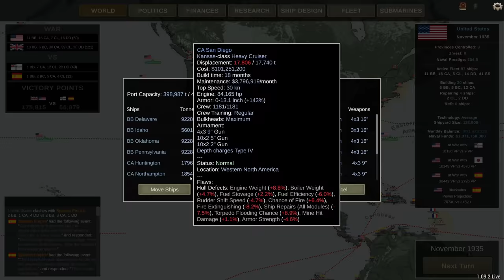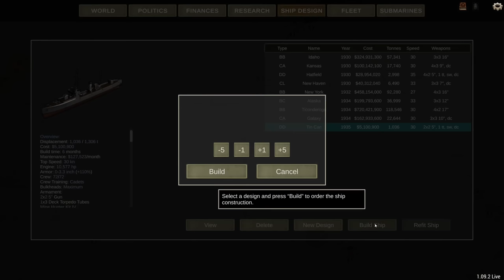Cheated - Ultimate Admiral Dreadnoughts - Episode 8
I finally got the Spanish to negotiate a peace deal. But will they keep their promise?

Field Marshall Anna-Molly Rostrova Sonntag

Major James Phillips
Major 4nge1us
Major Aura
Major Minstrel Duck
Major Isaac Chung
Major Iceman
Major JFHeasy
Major Lord_Daniel_DE
Major Mui
Major Gray
Major Catfish Hunter
Major Thepisswasser
Major Titus

Captain Spiderkiller
Captain Mui Wyvern
Captain David Viale
Captain Jay Winchel
Captain A Succulent Chinese Meal
Captain Kevin Bennett
Captain King Swag II
Captain Spaceschotti
Captain WinterStorm1776
Captain Madison
Captain Guillaume Fuentes
Captain Robert Brown
Captain Maverick
Captain Shankar Karuppiah
Captain Isaac Martinez
Captain Kell Braugh
Captain the_silence
Captain Mrozak

❓ FAQ
▪️ PC specs:

Very rarely.